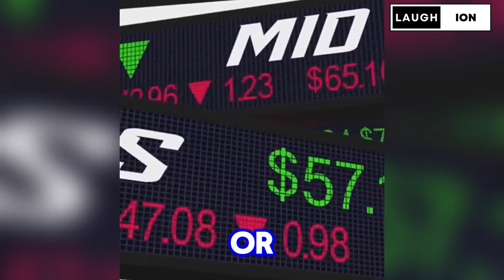Top Investment Trends in 2024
Top Investment Trends in 2024 Key Opportunities & Insights

Discover the key investment trends for the second half of 2024!
In this video, we delve into the resurgence of global venture capital funding, especially in artificial intelligence. Learn about significant investment opportunities in healthcare, financial services, small-cap stocks, and Real Estate Investment Trusts (REITs). We also discuss the ongoing relevance of Bitcoin, focusing on institutional adoption and innovations like the Lightning Network, all while highlighting the importance of risk management.

What You’ll Learn:
The latest trends in global venture capital funding
Investment opportunities in AI, healthcare, and financial services
Insights into small-cap stocks and REITs
The role of Bitcoin and the Lightning Network in 2024
Essential risk management strategies